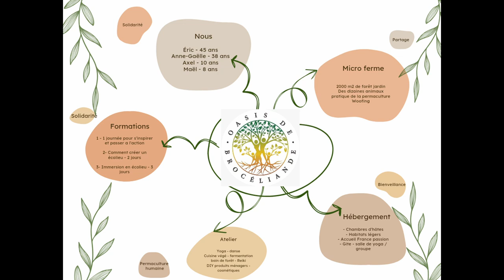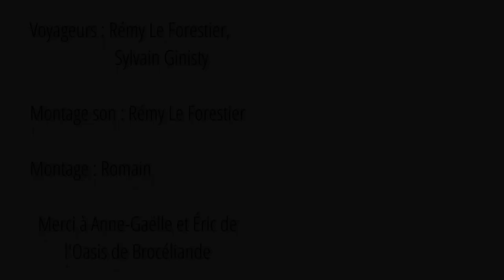Création d'un oasis en famille: Comment aligne-t-on les planètes?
Anne-Gaëlle, Eric et leurs enfants, testent, documentent et partagent leur vie au quotidien en lien avec la nature, le jardin, les animaux et les voisins. L'oasis de Brocéliande est un lieu ressource pour s'essayer, se former ou simplement participer à la transition écologique.